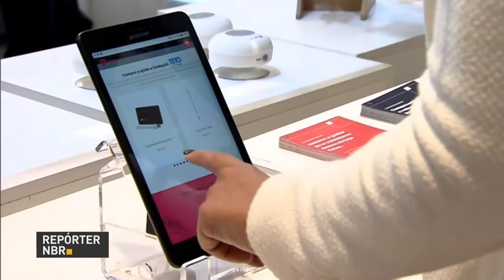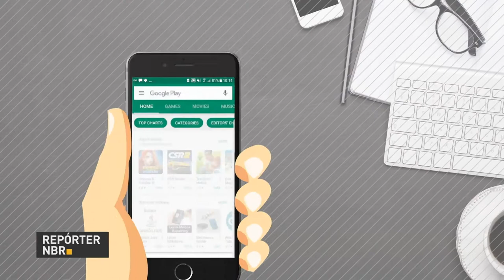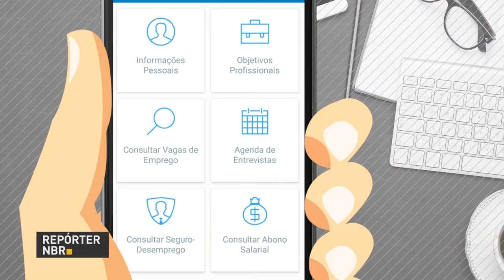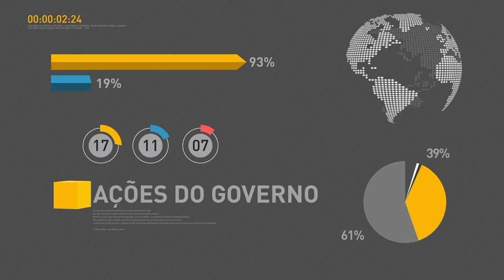BOLETIM REPÓRTER NBR 16h - 08 de junho de 2018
REPÓRTER NBR 16h - 08.06.18: Laboratório de Inovação do Varejo apresenta tecnologias inovadoras para o mercado e promove o setor. E veja também: Nos primeiros três meses do ano, foram abertas mais de 200 mil vagas no mercado de trabalho.